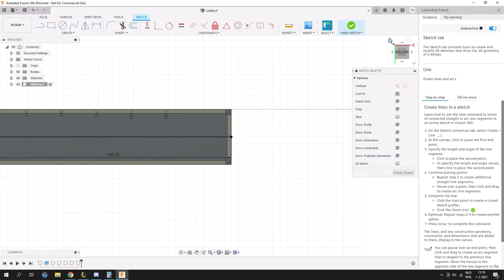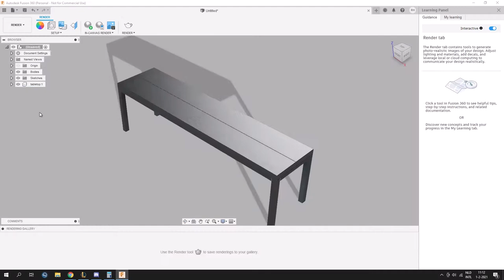HOMEMADE BENCH WITH STEEL AND WOOD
In this video you will see me making a bench for our dining table.

The wood i used is oak and the steel is just mild steel with powder coating.
I used a tig welder to weld,
and a band saw to make cuts on the steel.

The program i used to design the bench is Autodesk Fusion360.